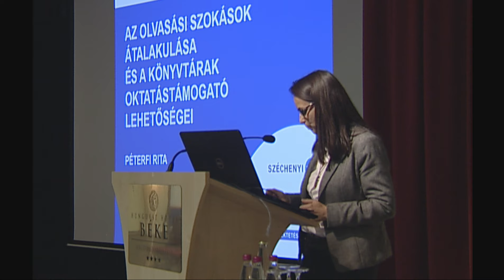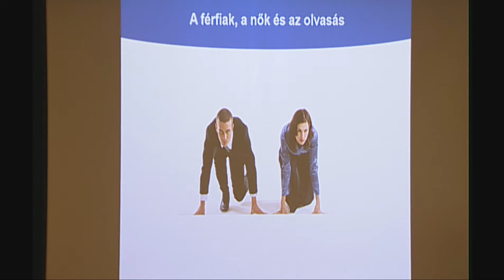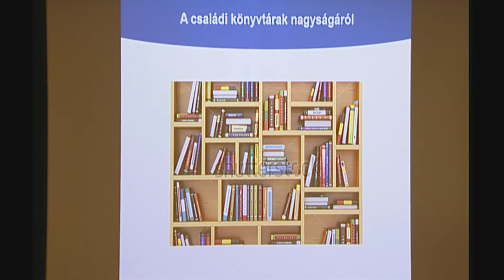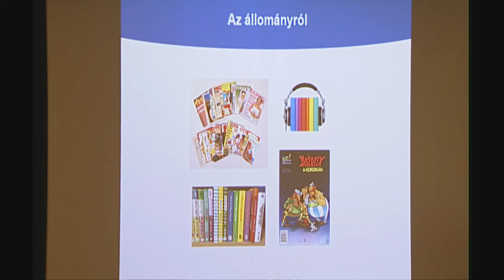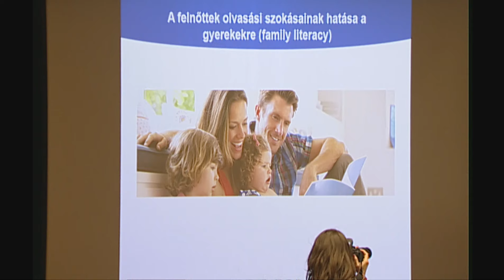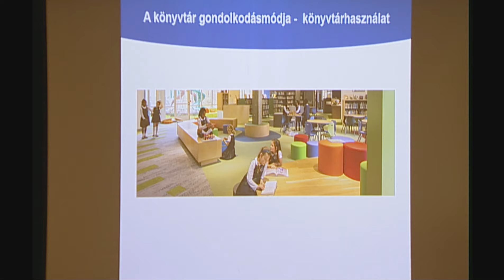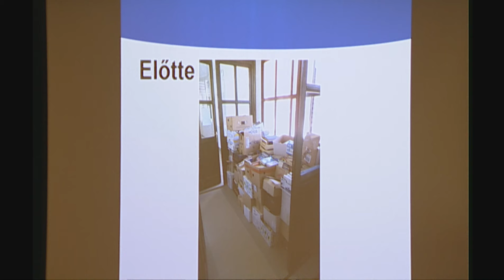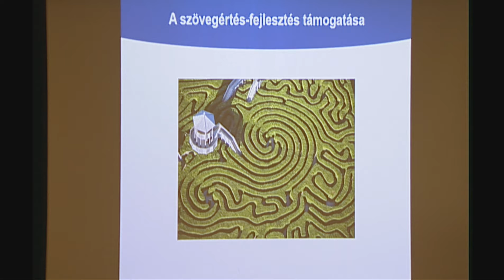Péterfi Rita - Az olvasási szokások átalakulása és a könyvtárak oktatástámogató lehetőségei